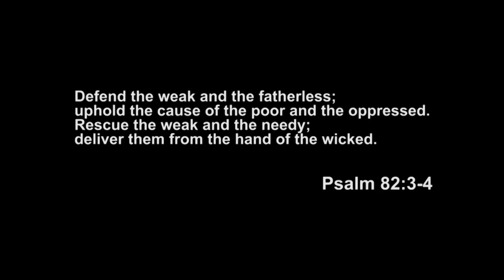PART 3 | Nagreklamo, Binugbog, Kinulong! Pobreng Pasyente, Pinagtulungan ng Ospital at Pulis!